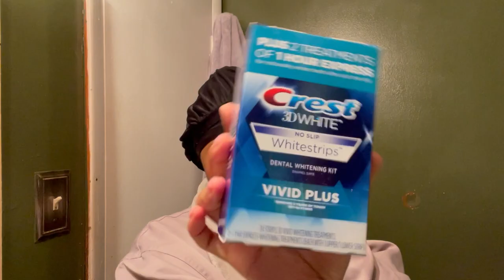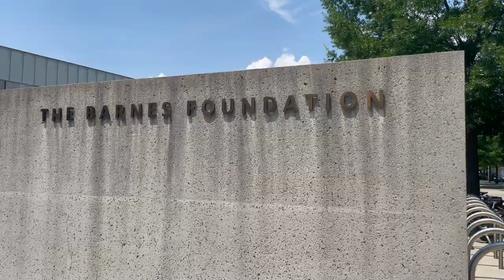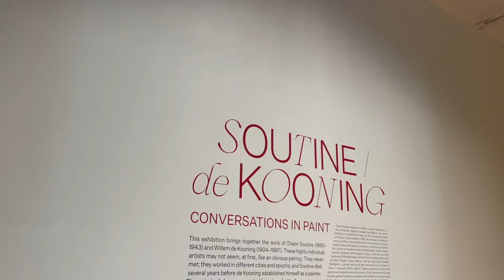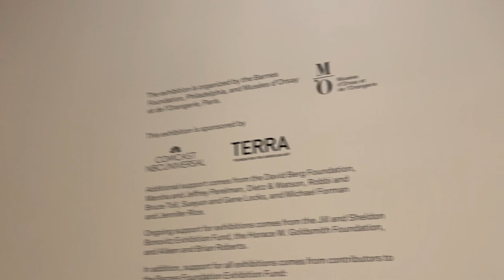PREPARE + TRAVEL WITH ME TO PHILLY | PHILADELPHIA ZOO, THE BARNES FOUNDATION, GOOD FOOD SPOTS😊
Welcome Back BABESSSS💕💕Thank you so much for visiting my channel! If you wanna see similar videos soon let me know in the commentssss down below!

◦ AGE: 23
◦ ZODIAC: Cancer ☼ Scorpio ☽ Libra ⇡
◦ RACE: African-American
◦ HEIGHT: 5'2 (fine too)
◦ HOMETOWN: DC